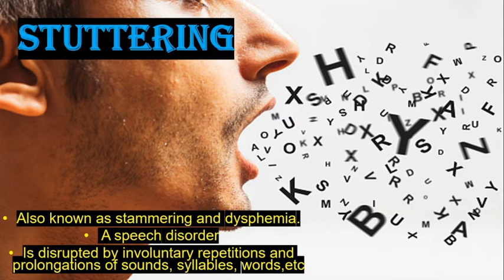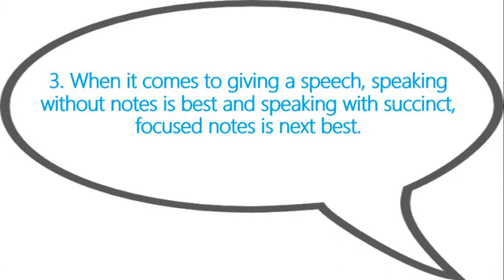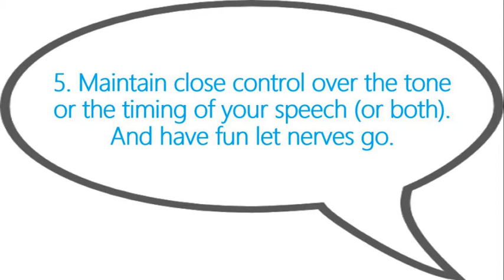The King´s Speech - Spoiler Alert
Hi everyone!
Hope you find interesting this video.